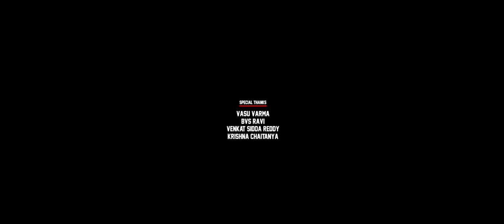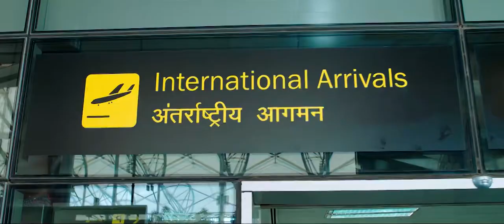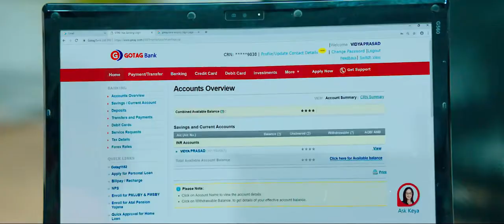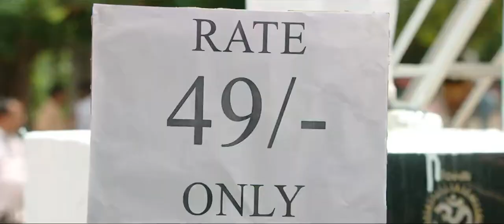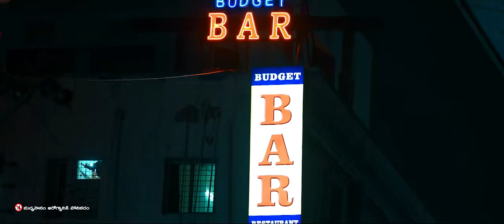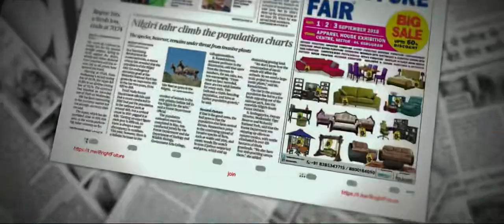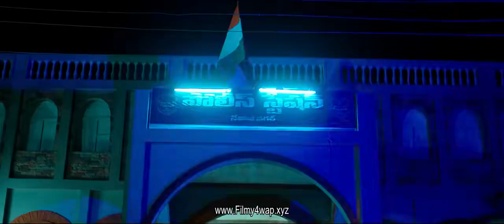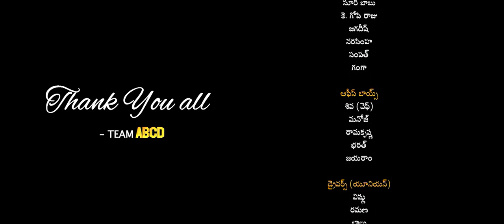new hindi super hit movies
Filmy4wap.xyz ABCD American Born Confused Desi (2021) New South Hindi Dubbed Full Movie HEVC 720p.mkv